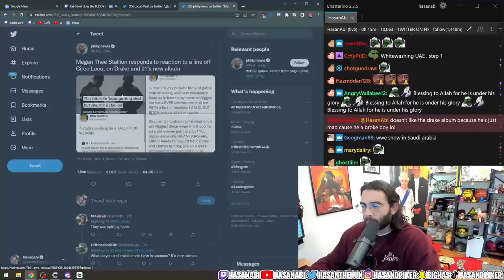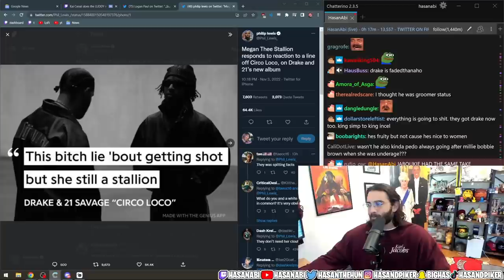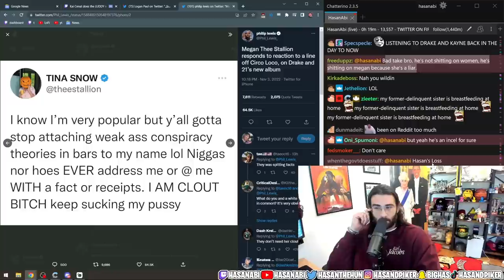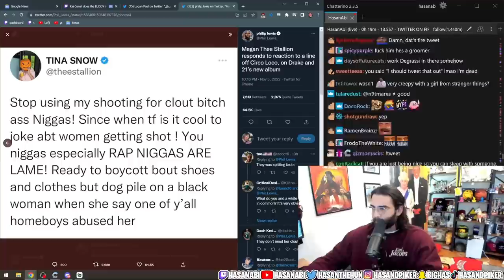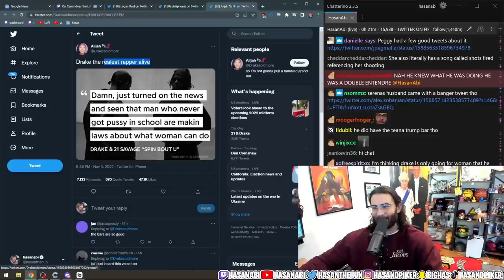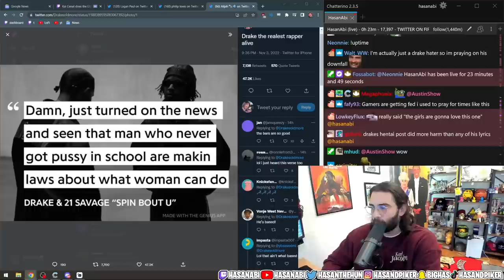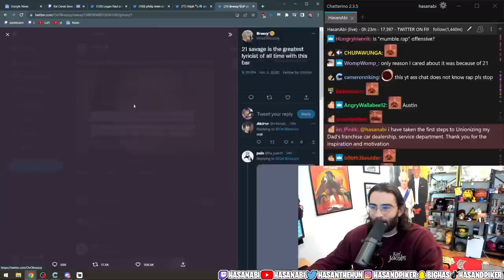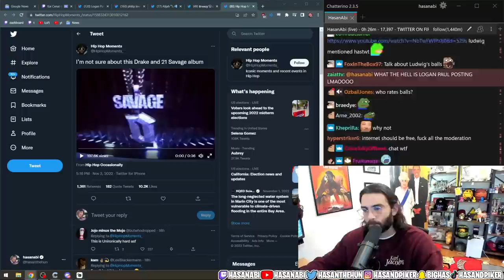Hasan reacts to Drake's new music album